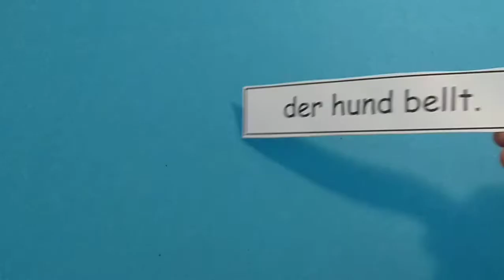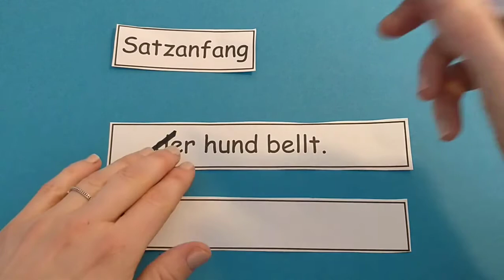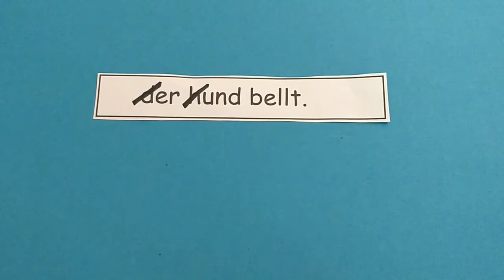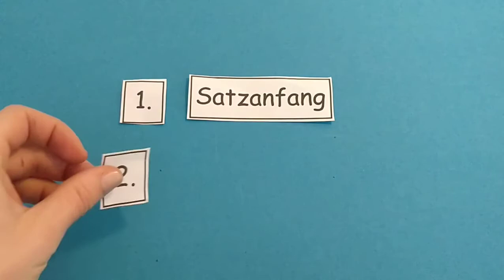Welche Wörter schreibe ich am Anfang groß